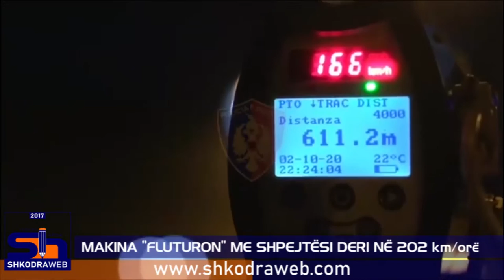ShkodraWeb I Pezullohen 13 patenta për shpejtësi deri në 202 km/orë,policia rrugore vijon kontrollet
Për 270 minuta kontroll me radar u pezulluan 13 patenta për shpejtësi nga 142 km/h deri në 202 km/h.